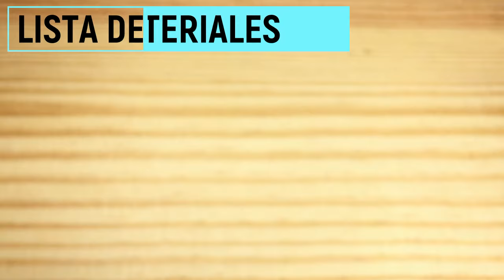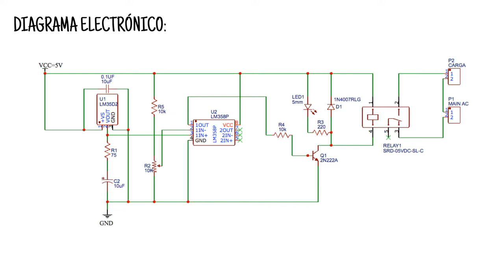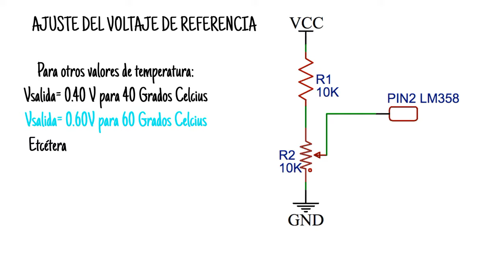SWITCH CONTROLADO POR TEMPERATURA CON LM35 Y LM358 (FUNCIONAL)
En éste video armaremos un circuito que será capaz de activar un relé usando un LM35 Y un amplificador operacional LM358, podrás ajustar su sensibilidad por medio de un potenciómetro para que puedas calcular a que temperatura se activará el circuito, sin duda muy práctico y funcional que lo puedes usar en: ventiladores, sensores térmicos e infinidad de cosas.